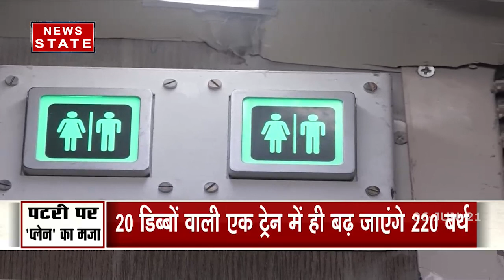Special: क्या पलटने वाली है भारतीय रेल की काया, देखिए नजारा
News State Apps डाउनलोड करें:
Download Android and iOS Apps for more updates: